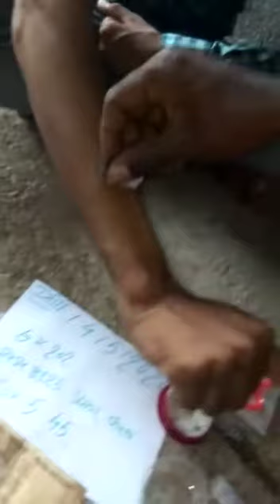Original sulemani hakik9307526252 call me